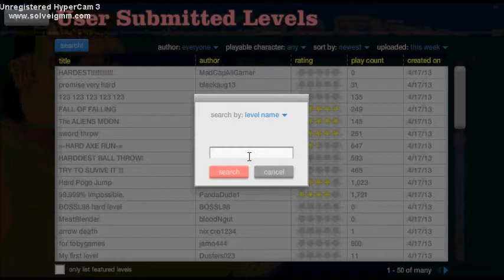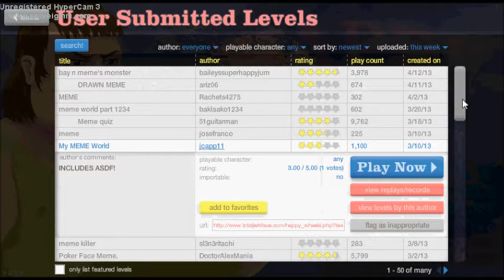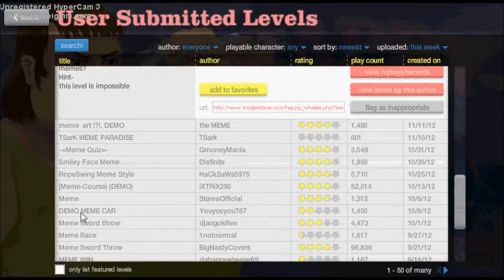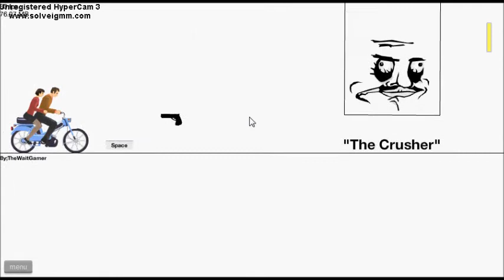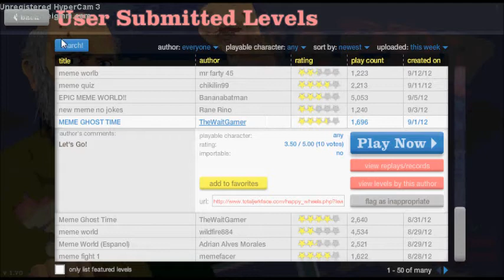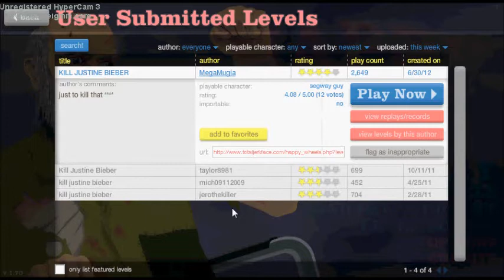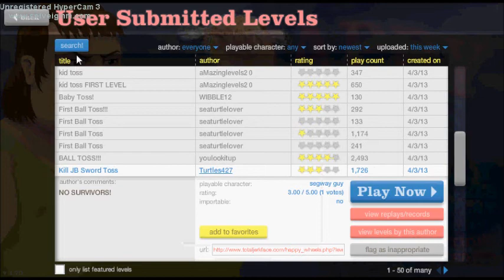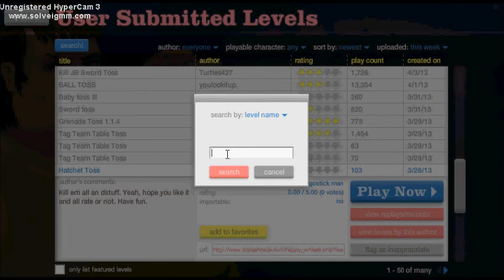Laughing Jack Play's HW Pt 2